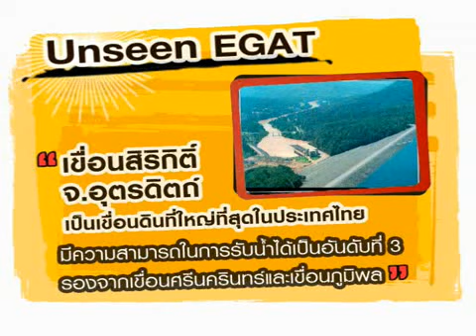EGAT TV สถานีมนุษย์ไฟฟ้า EP 013/2 ตอน CSR-1